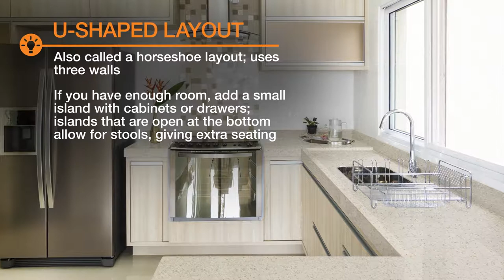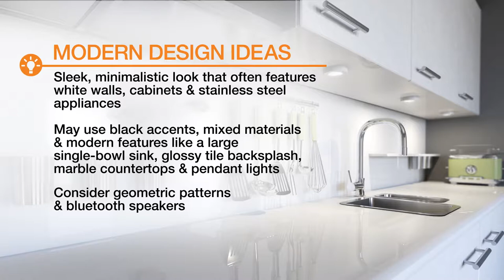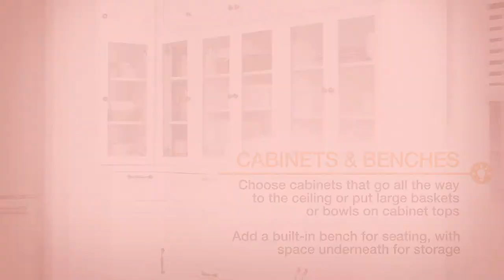Small Kitchen Ideas | The Home Depot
Discover small kitchen ideas to improve a limited space with efficient storage and appliances. Make the most of your available area, whether you choose a galley, L-shaped or U-shaped kitchen design.